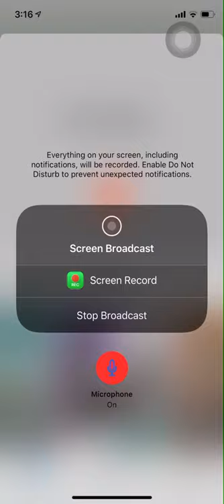Gaming Champs,game play video #1